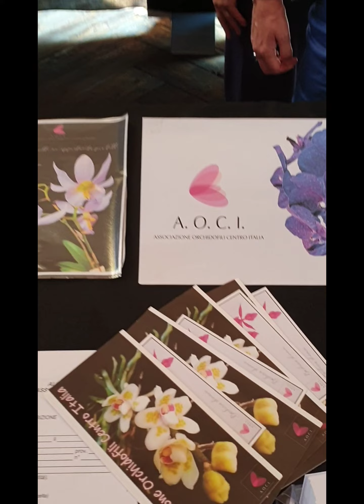ALAO - Orchid Day ASSO, prima edizione, 2022